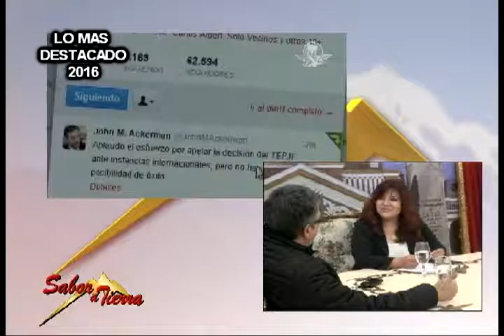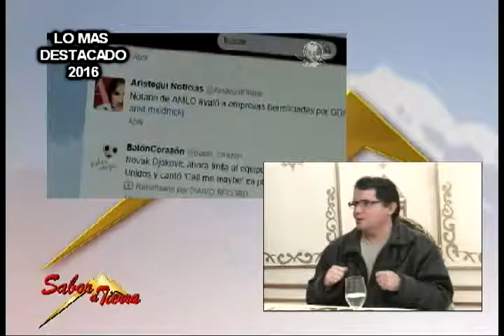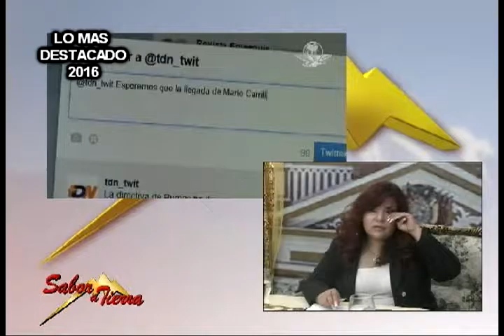SABOR A TIERRA - LA PSICOLOGÍA DE LAS REDES SOCIALES (PARTE 1)